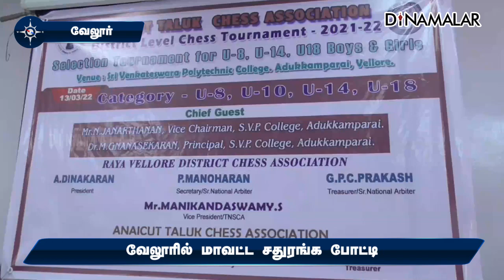வேலூரில் மாவட்ட சதுரங்க போட்டி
வேலூரில்
மாவட்ட
சதுரங்க
போட்டிவேலூர்